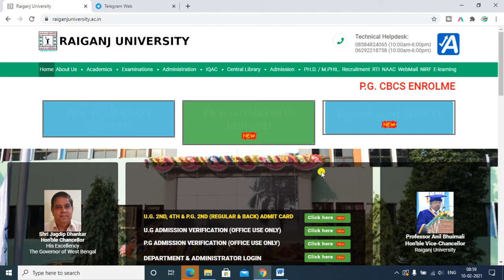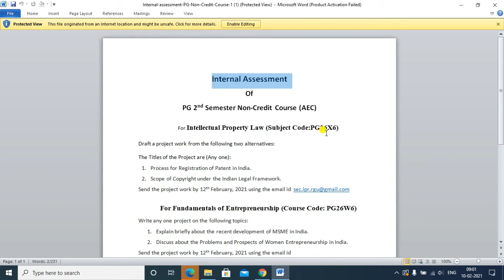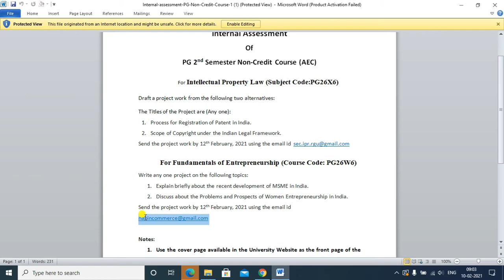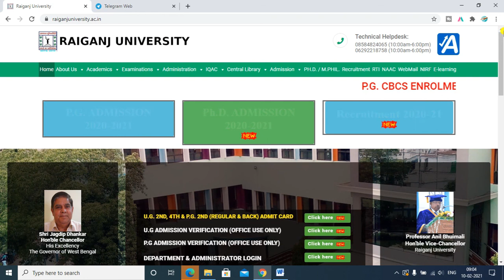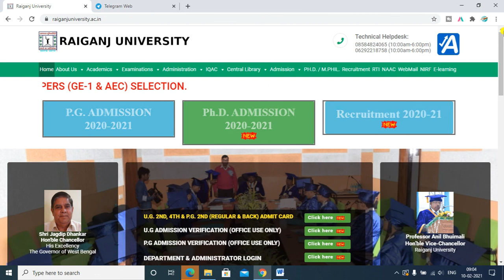Raiganj University PG 2nd Sem NonCredit Course Internal Assessment Notice 2021